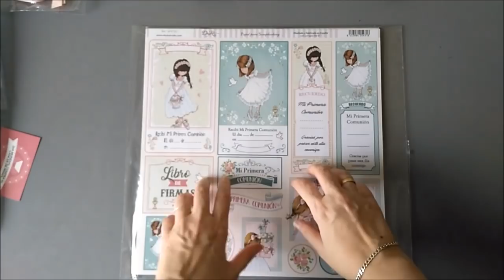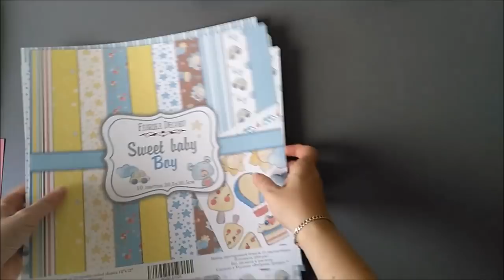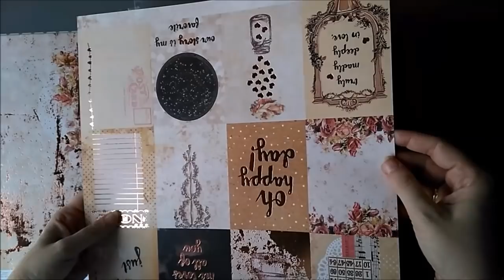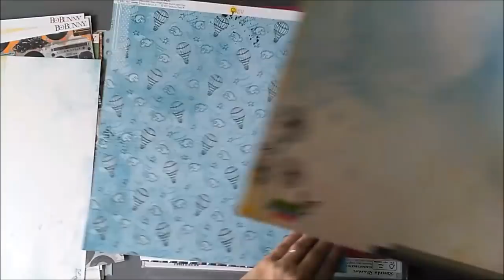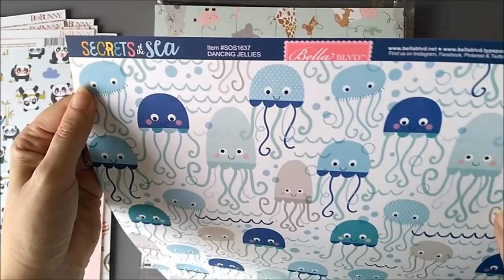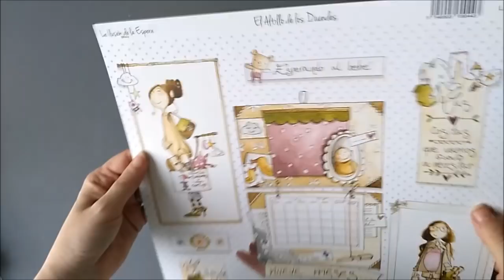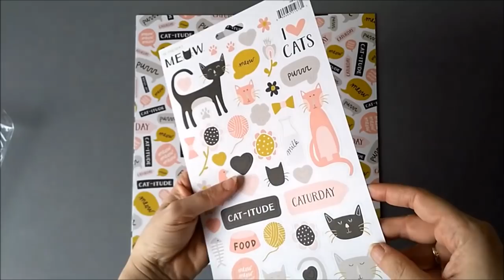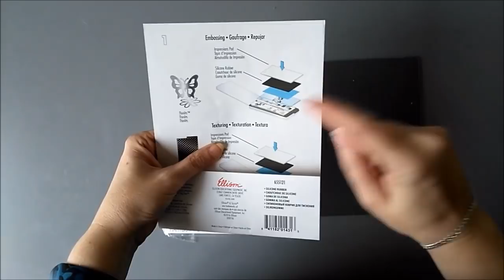Compritas scraperas 5: sobre todo papeles y como usar las placas de textura de la big shot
Esta tarde de otoño ven a pasar un rato conmigo mientras te enseño mis últimas compritas scraperas. Vamos a ver papeles de dayka, fabrika decoru, Ilustrated faith, my mind eye, y varias marcas... y además os enseño las placas de texture de Sizzix. ¡menuda diferencia el embossado!